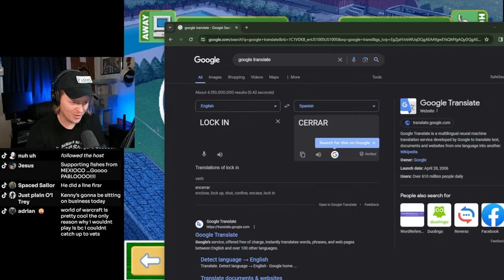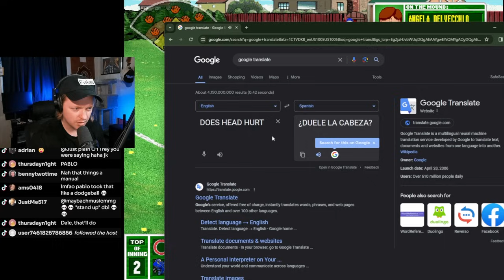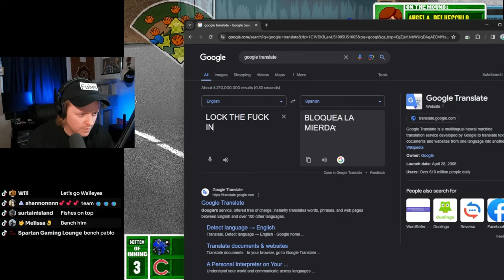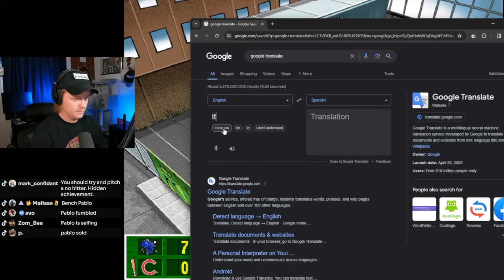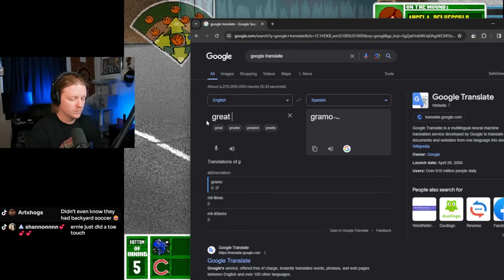SOSA DUMPTER DIVING | PLAYOFFS | Backyard Baseball 2001 | Ep 9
Backyard Baseball 2001's Greatest Franchise continues underneath the intense coaching of Coach Skwidlegs.